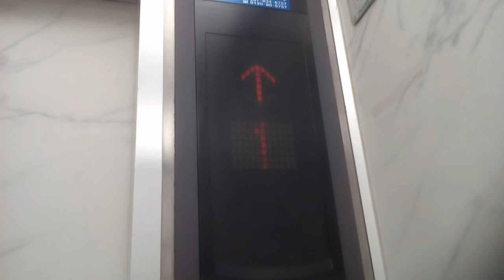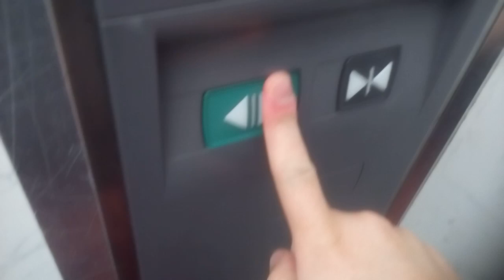三菱エレベーター リフトスポット追加前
高松市付近某ビルにあります。更新前は後期エレペットでした。機種はエレモーションです。
メーカー:三菱
設置年:1978年
リニューアル年:2000年代後半
定員:6名
積載:450kg
キャンセル機能:なし
アナウンス:あり (気配りアナウンスのみ)
戸閉ブザー:あり (電子音チャイム)
到着ベル音:なし
ボタン確認音:なし
停止階:1.2.3.4
停止可能階:1.2.3.4
管理会社:三好エレベータ